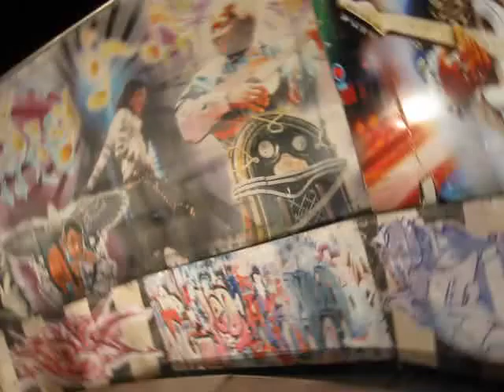Yunus Günçe ve Bora - Crazy Dance - Part 1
Rock'n Coke 2011